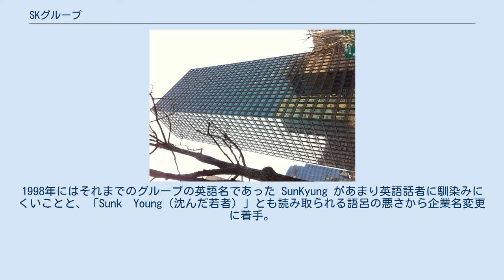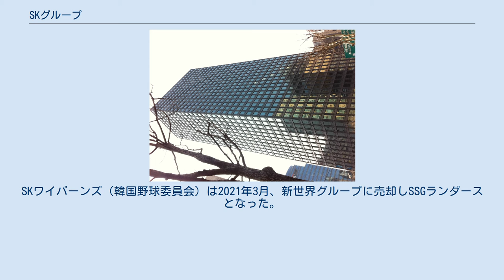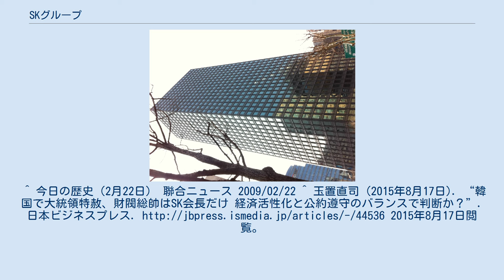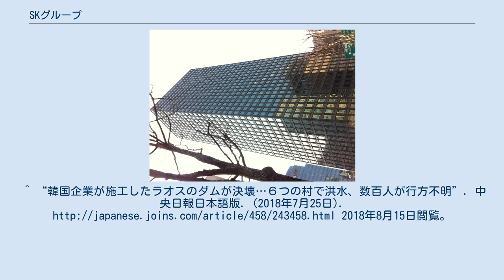SKグループ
SKグループ（韓国語: SK그룹）は、石油精製業や通信事業を軸とする韓国の財閥である。
韓国４大財閥の第３位。
日本統治時代の織物・繊維会社「鮮京織物株式会社」をルーツに持ち、70年代以降は数々の買収を経て、石油化学、半導体、通信、建設などの分野を主に扱う。
 1939年（昭和14年）、朝鮮総督府時代の京畿道の水原市で日本資本として創業して織物を内地から輸入し満洲に織物輸出を行っていた「鮮満綢緞」と、日本の「京都織物」が合弁で作った「鮮京織物株式会社」に端を発する。
日本の第二次世界大戦敗戦による日本人経営者の内地引き揚げと現地残留資産の放棄後、朝鮮戦争を経た1953年、鮮京織物の製造部長だった崔鍾建が、設立間もない大韓民国政府より工場設備一切の払い下げを受け、1956年に法人化した。
その後は紡績・繊維業に事業の主力を置くが、1973年に鮮京油化を設立し石油精製に進出。
同年に崔鍾建が死去すると実弟・崔鍾賢がグループを引き継ぎ、重化学工業部門や建設、更にはウォーカーヒルのホテル・カジノ運営に進出し、1976年には本体の繊維部門が総合商社となって鮮京（ソンギョン、朝: 선경、英: SUNKYONG）と改称した。
 1980年に国営企業の大韓石油公社（略称：油公、ユゴン、유공、現SKイノベーション）の払い下げを受け、その後得た資金力で1994年には同じく国営の韓国移動通信の払い下げを受けて「SKテレコム」に改称。
同社を韓国の携帯電話業界の最大手にまで成長させ、石油部門と並ぶグループの事業の柱を形成した。
1998年にはそれまでのグループの英語名であった SunKyung があまり英語話者に馴染みにくいことと、「Sunk　Young（沈んだ若者）」とも読み取られる語呂の悪さから企業名変更に着手。
現在の社名となり、系列会社の名前もSKの名に改められる。
一方で韓国通貨危機にあたっては複雑な支配構造となっていた「循環出資」を2年間掛けて整理し、2007年7月に持株会社へと移行した。
2012年に半導体製造会社ハイニックス半導体を買収し、SKハイニックスとした。
 2015年には韓国の産業用ガスメーカーのOCIマテリアルズを約510億円で買収した。
2019年には母胎事業である石油化学事業が石油を必要としない電気自動車の台頭で揺らいでいる。
SKグループ系列の化学メーカーであるSKCは2019年8月、主力の化学部門を分離してSKC　PIC（仮称）を立ち上げた後、この会社の株式49％を売却して電気自動車バッテリーの核心素材メーカーのKCFTを買収するという化学部門を売却した資金でバッテリー事業に乗り出す路線を発表した。
別の系列会社であるSK総合化学も、新たな収益事業を探るために、同月15日にフランスの石油化学メーカー・アルケマの高性能ポリマー事業を3億3500万ユーロ（約400億円）で買収した。
SKグループの関係者は「精油化学事業がグループ全体の営業利益に占める割合は、一時は30-40％以上だったが、今では1桁台」と明らかにした。
 旧社名は鮮京ジャパン（株）。
東京に本社、大阪、福岡、札幌に支店があった。
 現在は エスケイグループジャパン（株）として、東京に本社、大阪に支店がある。
 世界のGroupIIIベースオイル（主に省燃費オイルに用いられる基油）市場においてSKルブリカンツは世界一の供給者となっている。
 北米におけるGroupIIIベースオイル市場では石油7大メジャー、米コノコフィリップス社から分離・独立したフィリップス66(en:Phillips 66)と並ぶ最大手の1つである。
（なおPHILIPS66は韓国メーカーS-Oil（旧名：双龍製油）のGroupIIIを北米市場に供給しているだけで、製造自体は行っていない） 運営企業の「SKスポーツ」により、サッカー・バスケットボール・ハンドボール・エレクトロニック・スポーツなどのプロスポーツチームが運営されている。
SKワイバーンズ（韓国野球委員会）は2021年3月、新世界グループに売却しSSGランダースとなった。
^ “逆徴用工訴訟・日本企業は戦前に韓国で残した資産を取り戻せるか”. M＆A Online. (2020年8月6日). ^ a b c d 朝鮮日報／朝鮮日報日本語版. “サムスンのスマホ6000万...